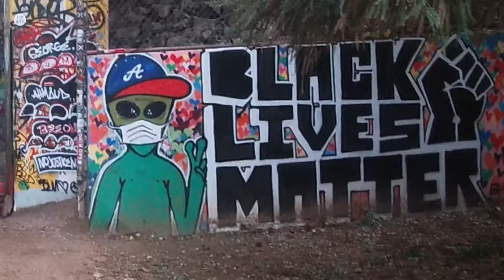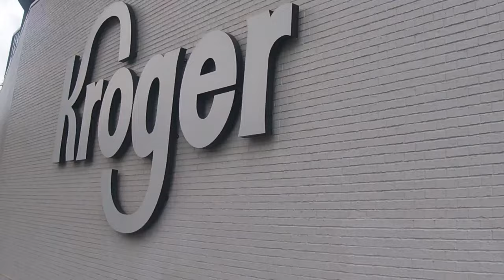ATLANTA BELTLINE VLOG!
My Twitters 📲: taruvinga26